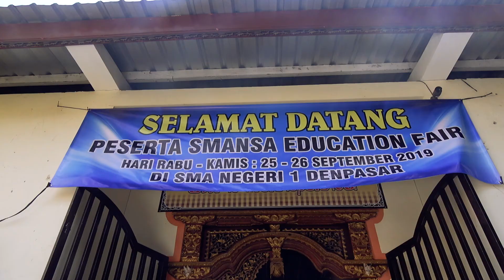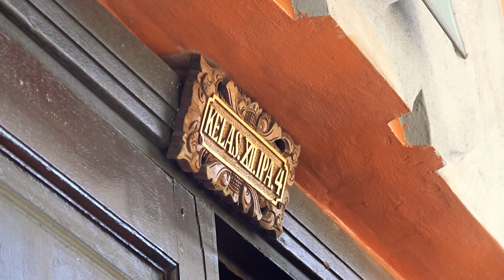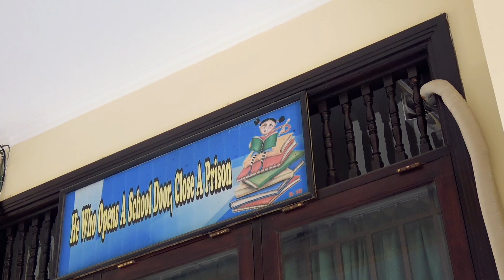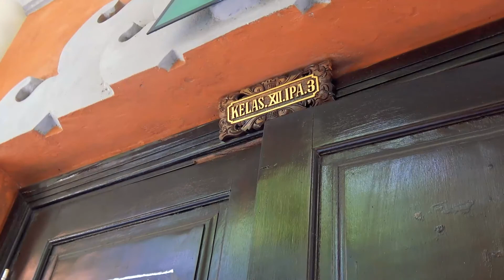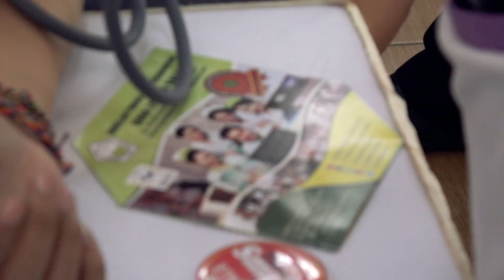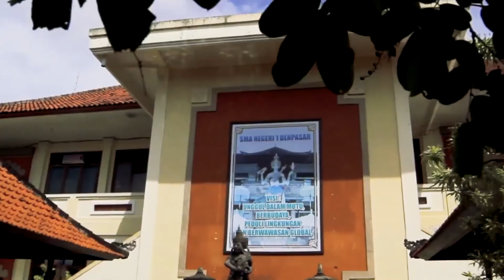BINUSVLOG#49 SMANSA EDUCATION FAIR